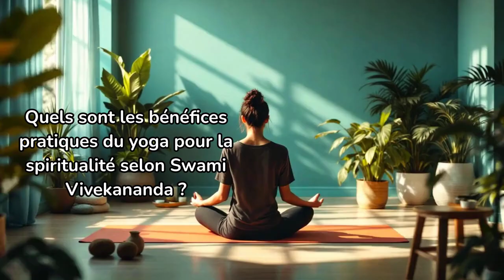La Voie du Yoga selon Swami Vivekananda : Maîtrisez l'Esprit pour Réaliser Dieu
Découvrez comment Swami Vivekananda révèle la puissance du yoga pour contrôler l'esprit et les sens. Suivez son guide en huit étapes pour s'unir à Dieu et atteindre une paix intérieure profonde.